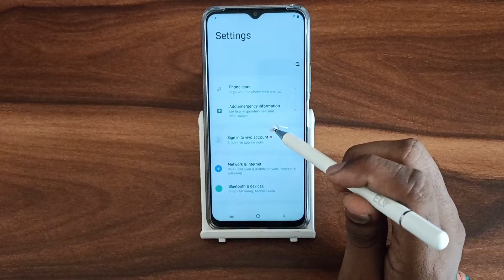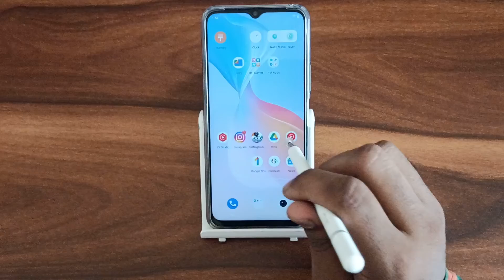How to disable screen capture tones In iQOO Z6 5G, secret screen capture tones settings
How to disable screen capture tones In iQOO  Z6 5G
secret screen capture tones settings
screenshot video sound
screenshot sound kaise band karen
screenshot sound off infinix
screen shot noise spam
how to disable screen capture on android
how to disable screen capture on android phone
how to disable screen capture on mac